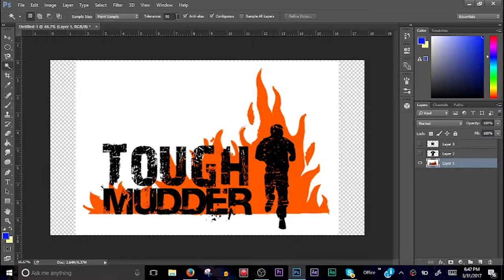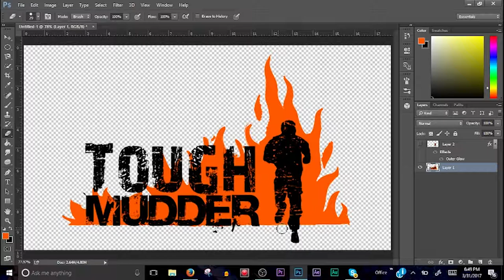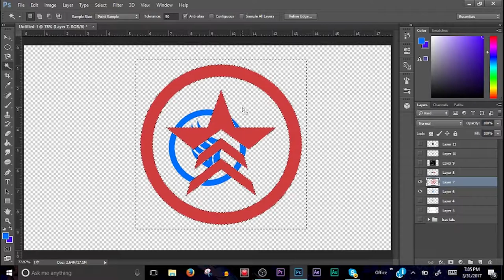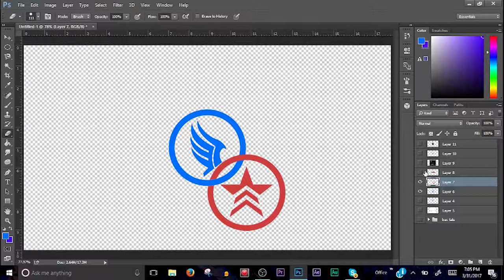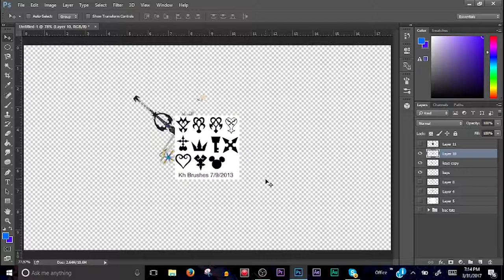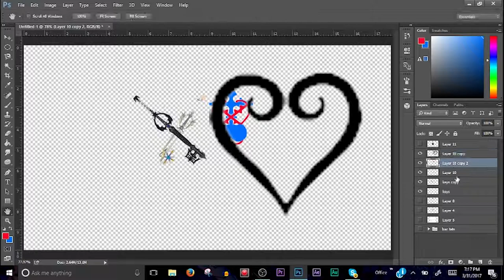Tattoo Beginnings - Creative Speed #4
Charlie dreams today as he design his future tattoos.

Musical Thanks:
Josh Leicher